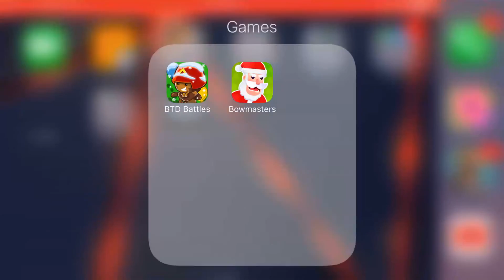Balloons TD Battles| Custom Game! #6| W/ KSH!